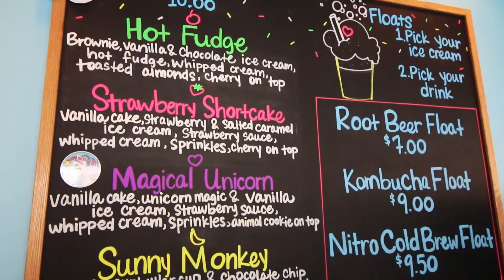Unicorn Vegan Ice Cream Taste Test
It seems like everyone is making something called Unicorn flavor. So when I saw unicorn vegan ice cream, I had to do a unicorn vegan ice cream taste test. I have to admit, I'm not sure when this unicorn flavor took off. The first time I saw it was when Starbucks announced their Unicorn Frappuccino. I saw a lot of friends and adults drooling all over the place for this flavor, and now there is unicorn vegan ice cream.

There is a place in Los Angeles that just opened up called Cocobella Creamery, a local vegan ice cream shop. They have a flavor called Unicorn magic. Once I found this out, I knew what I had to do. It was time to to call in reinforcements, and my friend Caleb was ready for the unicorn vegan ice cream taste test. I decided to do a taste test and see what Caleb thought of this vegan ice cream. We not only tried the unicorn vegan ice cream, we tried a bunch of flavors. We wanted to find out is this vegan ice cream was good enough for Caleb.

As soon as we walked into the shop, Caleb knew right where to go. Straight to the ice cream! I wanted him to try as many flavors as he wanted, so we could find out his favorite. After trying a bunch, he narrowed it down to two, strawberry and you guessed it, unicorn magic. We placed both of these flavors on a cone for the final showdown, strawberry versus unicorn magic. He definitely went at it. Eating as much of the ice cream as he could. His mom also had a try to see which flavor she liked better. In the end, Caleb was all about the strawberry, but his mom liked unicorn vegan ice cream. For some reason, adults are all about this unicorn flavor.

The bigger picture is that Cocobella has some really great vegan ice cream. I encourage anyone to some and do their own unicorn vegan ice cream taste test. A lot of my friends are becoming lactose intolerant, so vegan ice cream is a great opportunity for them to still enjoy this treat. I encourage everyone to give it a try, even if you're not vegan. If it's good enough for Caleb, I'm willing to bet that you would like it too!